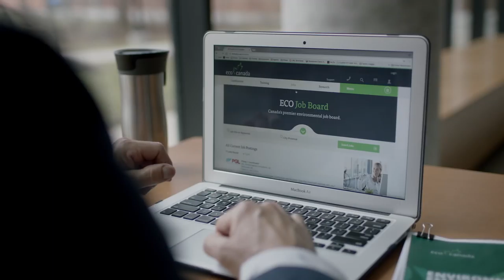ECO Canada - Connecting Paths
We Support The People Growing The Environmental Industry In Canada, One Path At A Time.